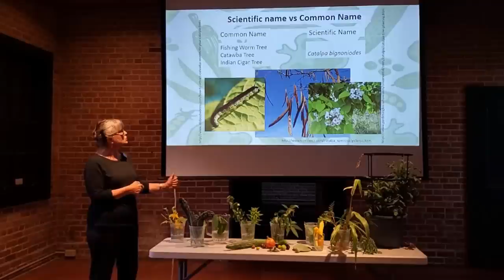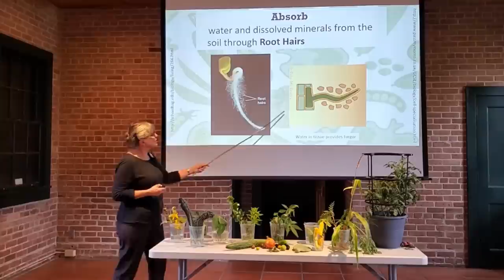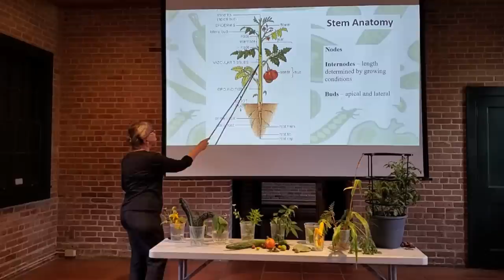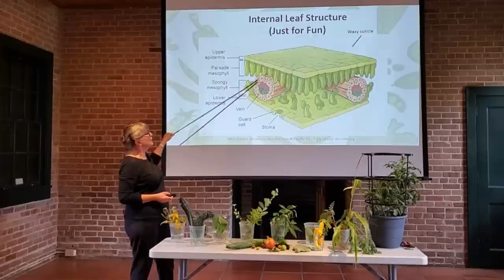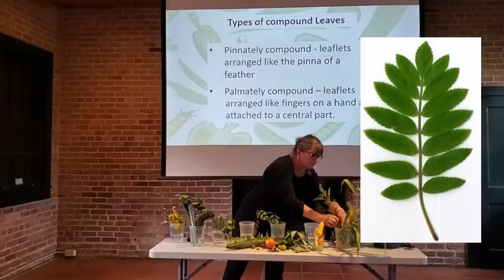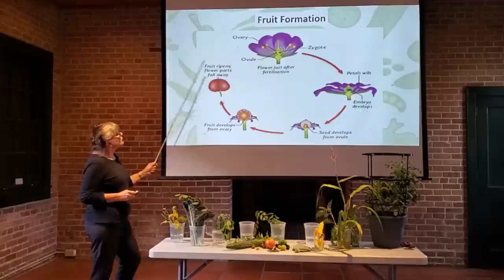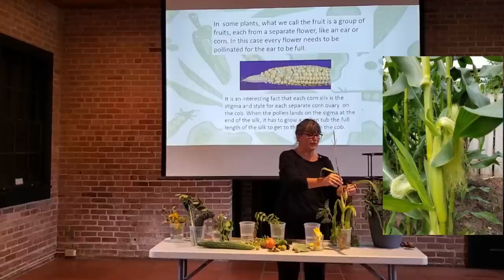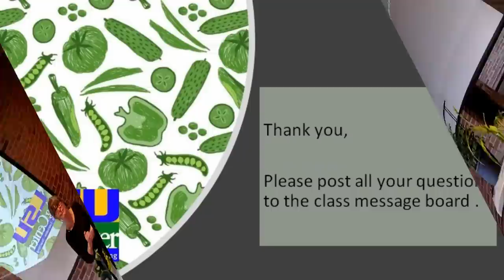Module 4 Botany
Module 4 Botany that every gardener should know is the fourth installment in the LSU AgCenter Home Gardening Certificate Course.